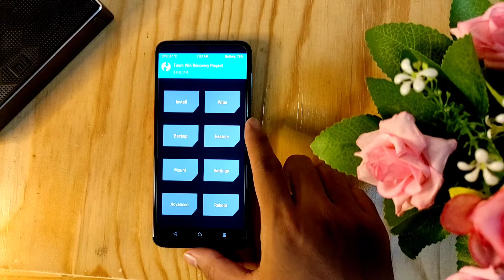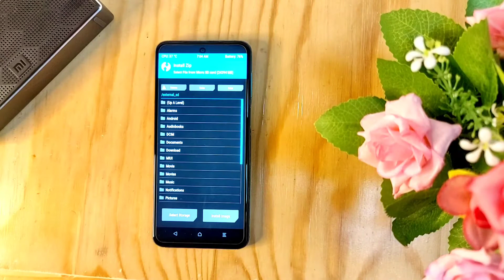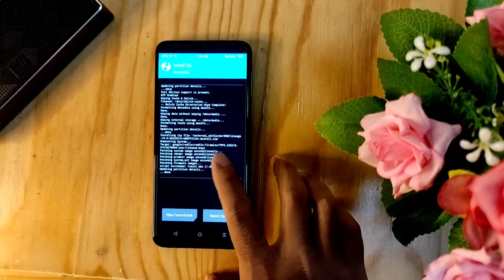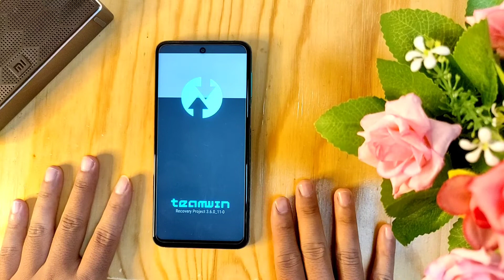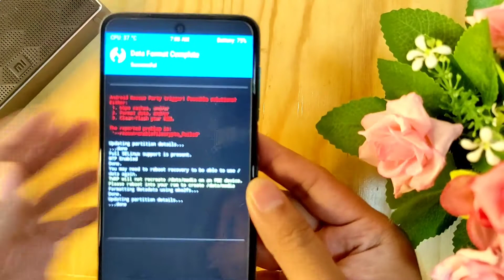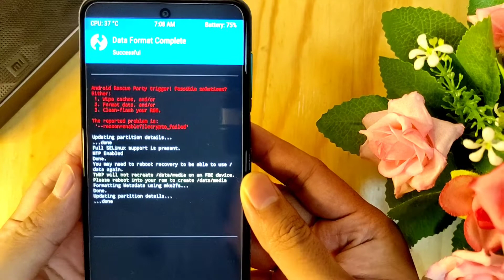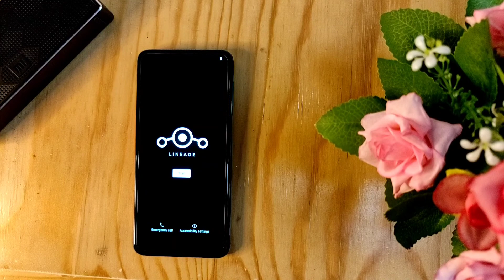Memperbaiki Bootloop Android di Redmi Note 9 Pro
Sering bootloop saat pasang Custom ROM... ??
Tenang jangan panik... kalian bisa menggunakan metode ini untuk memperbaikinya.
Langsung nonton videonya ya.